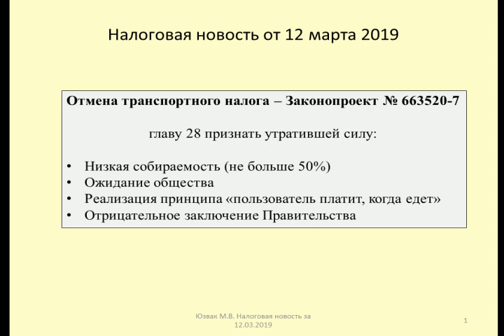12032019 Налоговая новость об отмене транспортного налога / abolition of the vehicle tax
Юзвак Максим анализирует предложение об отмене транспортного налога (Законопроект № 663520-7)
Maxim analyzes the proposal to abolish the transport tax (Bill № 663520-7)

Оптимизация: транспортный налог, налоги, налог, россия, автомобиль, штрафы, закон, авто, транспортный, налог на авто, новости, льготы, политика, госдума, налог на машину, налоговая, фнс, штраф, 2018, налог на автомобиль, право, последние новости, государственная дума, украина, экономика, правительство, тв, авторадио, пдд, дтп, полиция, отмена налога, деньги, лдпр, транспортный налог 2018, путин, лошадиная сила, правила, транспортный налог 2017, live, советы, уплата транспортного налога, правило, кремль, льготы по транспортному налогу, право руля, советы водителям, видео, auto tv ru, машина, депутаты, как не платить транспортный налог, виктор травин, правоток, сергей миронов, травин, бухгалтер, пенсионеры, транспорт, и, ндс, топливо, бензин, лукашенко, беларусь, за, платить, россиян, коррупция, newsnetwork, с, водителей, на, платон, россии, в, как, синергия, онлайн, единая россия, амнистия, новости сегодня, депутат, ип, дорожный налог, рассчитать транспортный налог, чиновники, власть, налоговая инспекция, телевидение, ооо, красная карточка, поборы, налогообложение, новости беларуси, жириновский, бухгалтерия, налоговыйкодексрф, налоговаяставка, системаналогобложения, молодежная общественная палата, налоговая амнистия для физических лиц, услугибухгалтера, транспортный налог ип, постановление, экономия на налоге, налоговая амнистия 2017, хабаровск, какплатитьналоги, усн, неуплата транспортного налога, законодательная дума хабаровского края, сергей луговской, льготы на транспортный налог для пенсионеров, сергей зубов, налоги2018, красноярск, статус пенсионера, налогивроссии, антон осиевский, амнистия 2017, в казахстане, крода-фар, пенсия, леонид утенков, антон звягин, лайфхак, алматы, налоговая амнистия, налоговая амнистия 2017 для ип, транспортный налог 2017 москва, проект 17, налоговая амнистия для ип, ттс, лошадиные силы, филиал, транспортный налог юридических лиц, льготы для пенсионеров, закон о налоговой амнистии, фар, тс, бухгалтерия: перезагрузка, амнистия 2018, транспортный налог амнистия, авирта, евгений солоненко, худяков лдпр, лекции, студенты, студентки, отзывы, молодежь, мастер-классы, online, студенческая, жизнь, мнения, об, первый канал, володин вячеслав викторович, председатель госдумы, россия24, вячеслав викторович, университете, дума тв госдума телевидение, володин, university, tv, autotvru, курс, амирджанова алида фикратовна, как купить авто, эксперт, машины